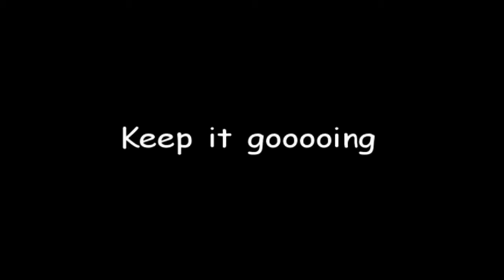HSJ Nation Let's play: Lara Croft and the temple of Osiris. Ep. 5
The HSJ Nation Adventure in Egypt.
The Treasure! The Excitement! The Teamwork! The Fails!